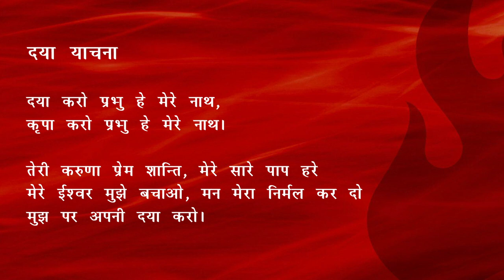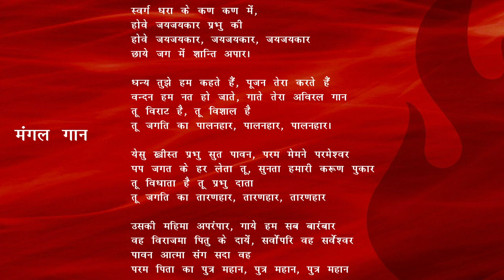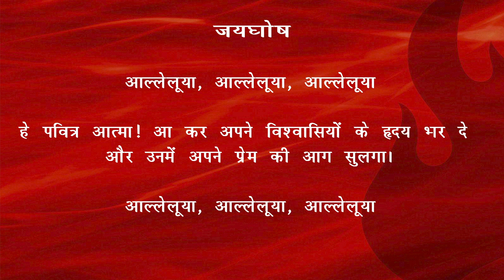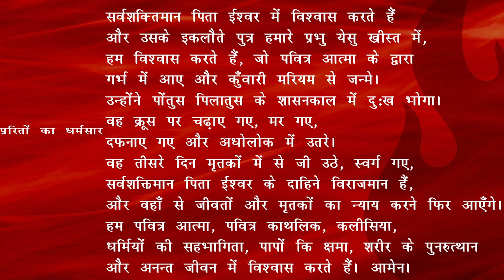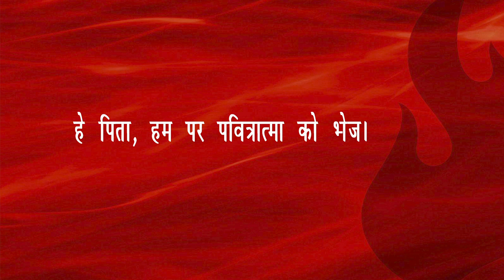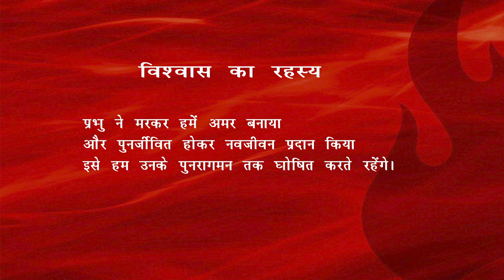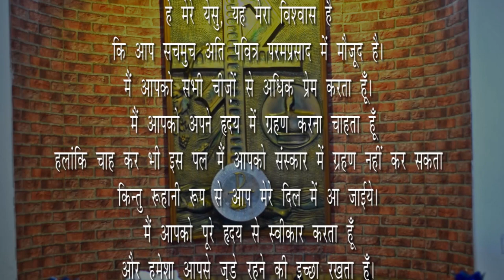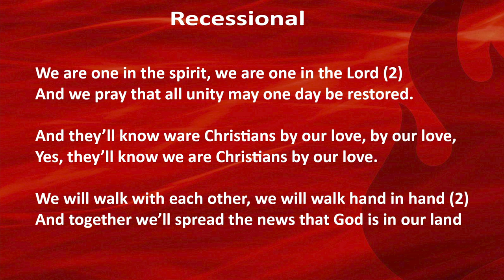Solemnity of Pentacost 2020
Holy Eucharist Offered by
Most Rev. Ignatius Mascarenhas
The Bishop of Simla Chandigarh Diocese